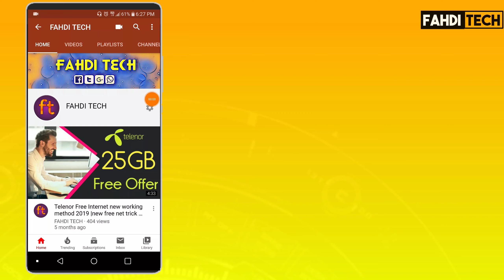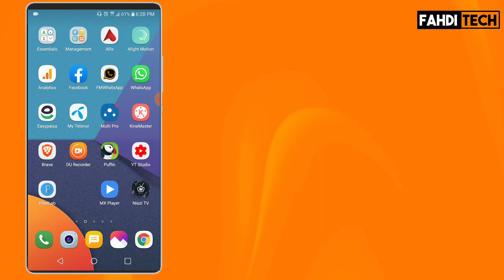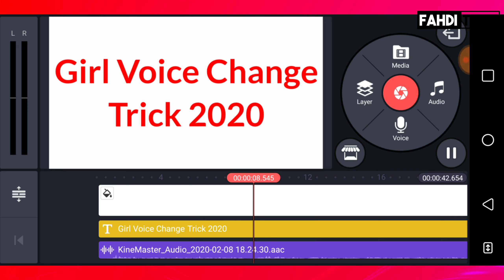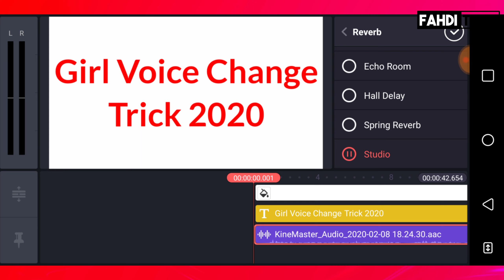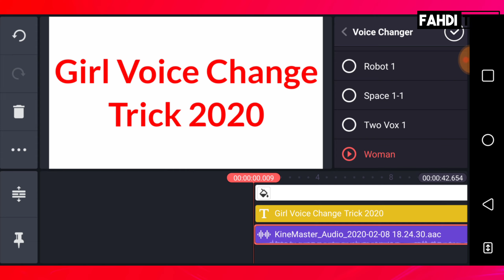Change Your voice to girl Voice By Kine Master - lastest Girl Voice Changer Trick 2020 - FAHDI TECH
Kine Master App Download Link